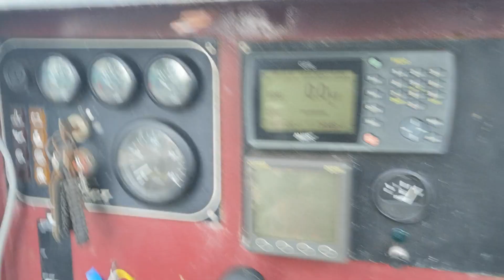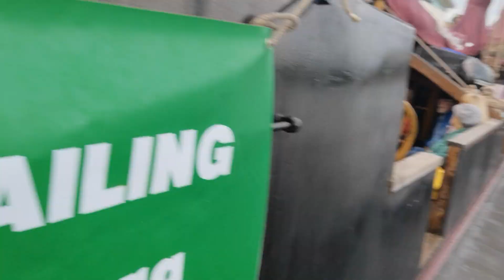Newry The Banter Show Riser Friends! On Board the Volharding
Newry The Banter Show  was joined by Capt Christopher J Wren for a quick look around the SS Volharding at The Albert Basin Newry Canal!